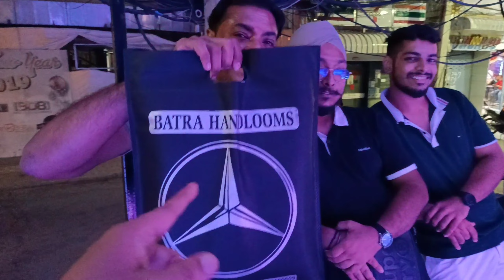PATTAYA SKY DIVING | THAILAND 2022 | Indian Rocks In Pattaya, Don't Miss SKY DIVING In Pattaya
HAVE MORE FUN IN PATTAYA THAILAND 2022 | Indian Rocks In Pattaya, Dont Miss SKY DIVING In Pattaya#pattayanightlife#pattaya2022